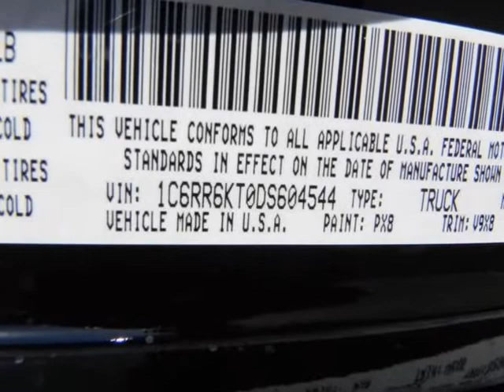2013 RAM 1500 2WD Crew Cab 5.7 Ft Box Express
2013 RAM 1500 2WD Crew Cab 5.7 Ft Box Express
Stock Number:
VIN: 1C6RR6KT0DS604544

We think you will love this NEW 2013 RAM 1500 2WD Crew Cab 5.7 Ft Box Express.We are proud to offer great financing options on new vehicles.